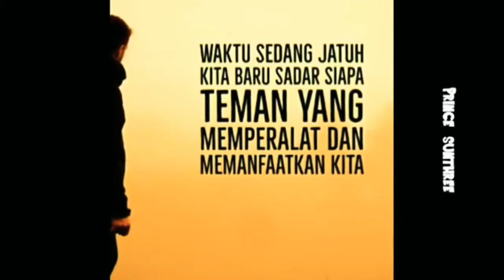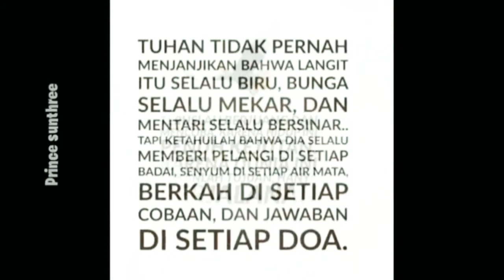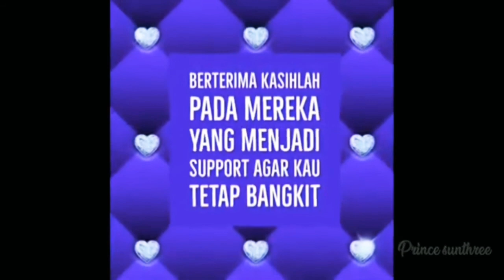Kumpulan kata bijak pengunggah jiwa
Editor : PRINCE SUNTHREE
Nasheed : Yaa Man Yaroo
Terimakasih telah mengunjungi  dan menonton video channel kami 🙏🙏😊😊😊